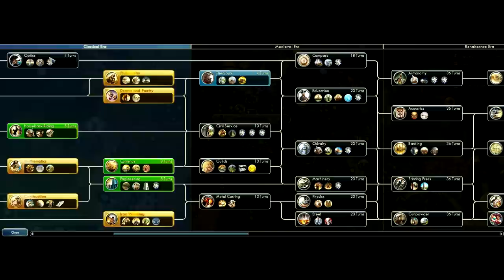Let's Play Civ 5: Gods & Kings - Huns Part 3